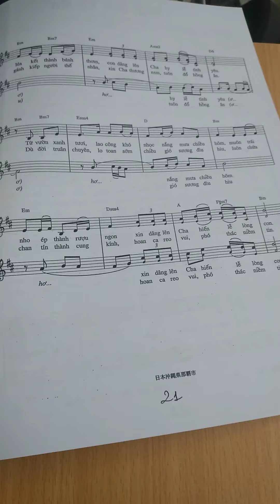Lễ vật dâng cha. lm Xuân Hy Vọng